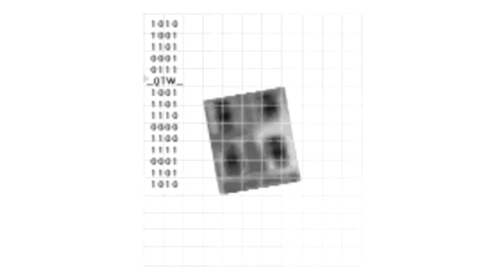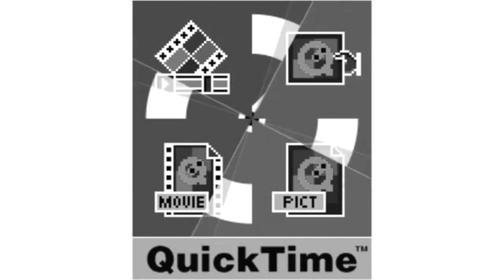All QuickTime End of Life Versions {A WNR Video but it's about QuickTime}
After seeing all "End of Life" Videos out of Windows, I decided to make one out of QuickTime.

Apple doesn't end supports for these QuickTime Versions in the Video tho.